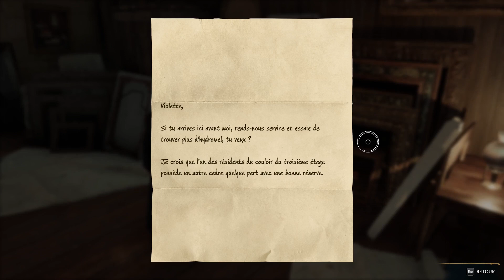[Hogwarts Legacy Let's Play FR] 20°Le Hall d'Herodiana Byrne & égnimes Repulso - Gameplay 🦅